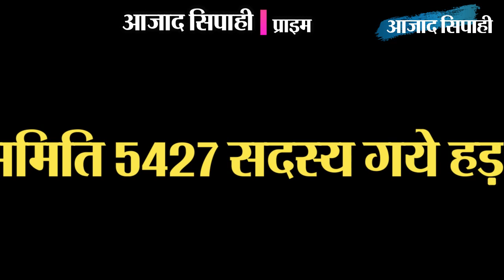नीतीश को लोकसभा में साथ लेकर भाजपा ने अपने पैरों पर मारी कुल्हाड़ी | आजाद सिपाही प्राइम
1 केंद्र की एडवाइजरी पर झारखंड में अलर्ट, चौक-चौराहे पर पुलिस मुस्तैद

2 पंचायत समिति 5427 सदस्य गये हड़ताल पर, सरकारी योजनाएं प्रभावित

3 एनएमसी के विरोध में जूनियर डॉक्टरों का कार्य बहिष्कार, ओपीडी ठप, इलाज बाधित

4 सावन की तीसरी सोमवारी पर शिवालयों में उमड़ा आस्था का सैलाब

5 सीएम ने सिदगोड़ा मंदिर में की पूजा अर्चना, कश्मीर मुद्दे पर मोदी-शाह को दी बधाई